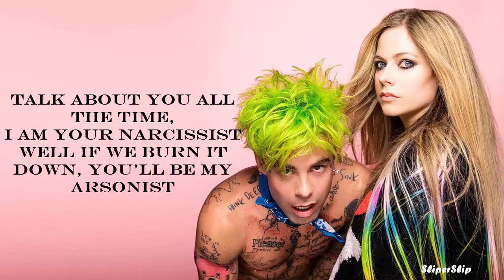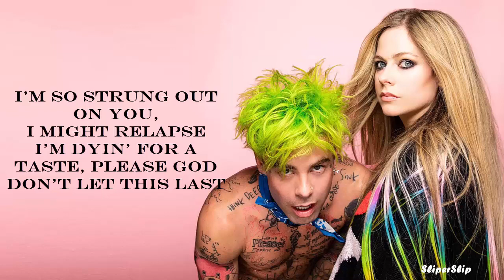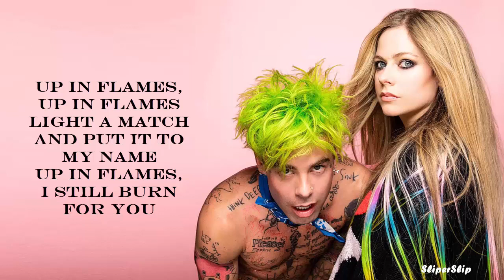Avril Lavigne & Mod Sun - Flames LYRICS